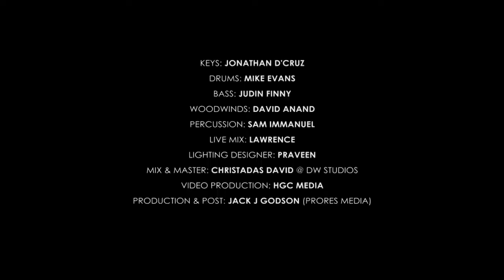HGC WORSHIP SERIES EPISODE 151 Pr ANITA KINGSLY | Sathiyamgospel | 11 Sep 23